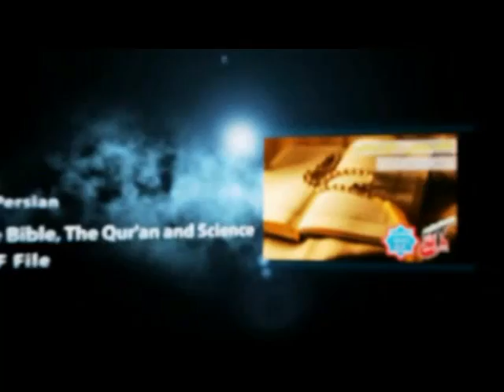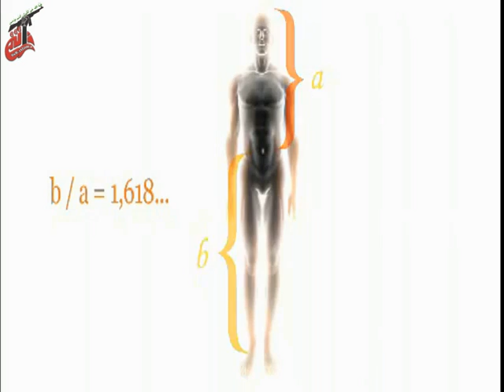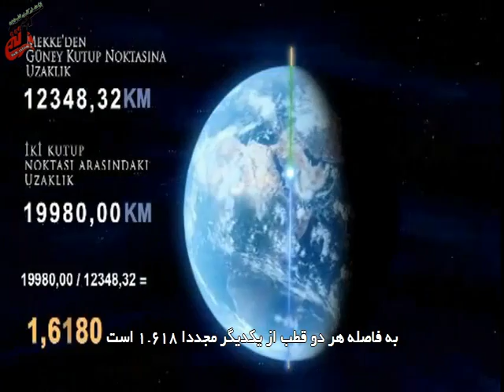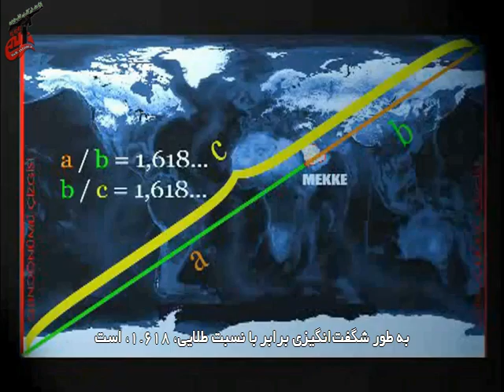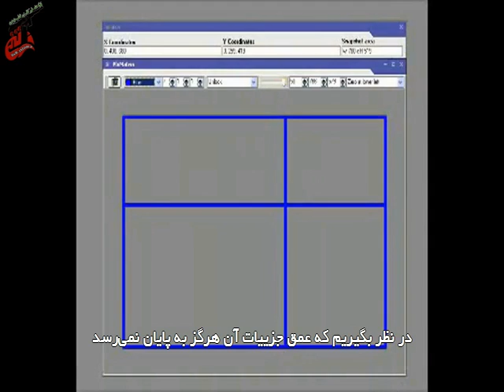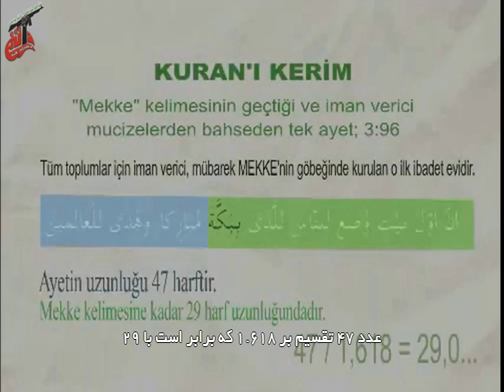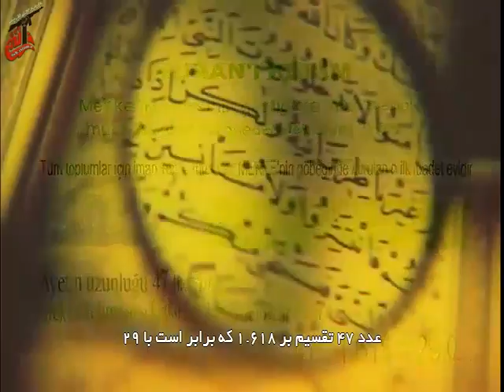رازهای کعبه - عدد فی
یه کلیپ بسیار زیبا راجع به اعجاز جغرافیایی خانه مقدس کعبه و رابطش با عدد فی (۱.۶۱۸) رو مشاهده خواهید کرد که زیرنویس فارسیش توسط اعضای انجمن سایت ANTi۶۶۶.iR تهیه و تنظیم شده. ان‌شاءالله ازین به بعد کلیپ های بیشتری رو تقدیمتون خواهیم کرد